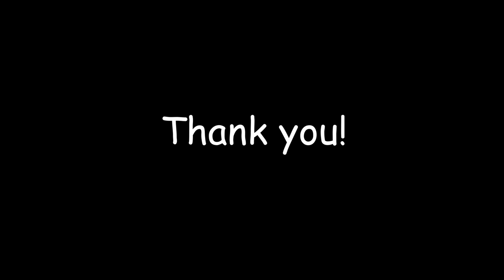Toughest water crossings from Nubra valley to Pangong lake(July 2019).. Watch till the end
One of the toughest roads to drive or ride on is the road from Nubra valley to Pangong lake.. Water crossings make it even more difficult... I stopped counting after 10 water crossings... Here are the glimpses of the same.. Hope you guys enjoy this video